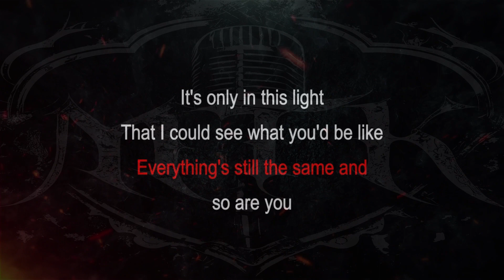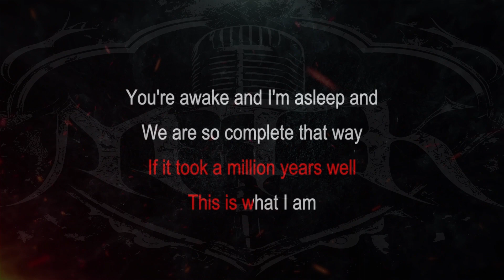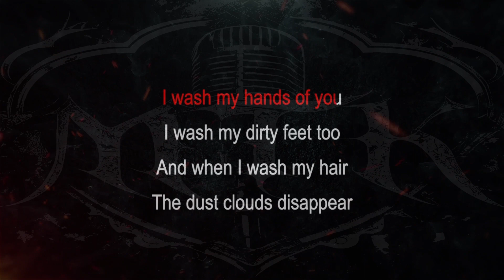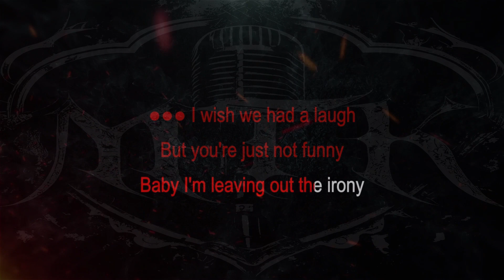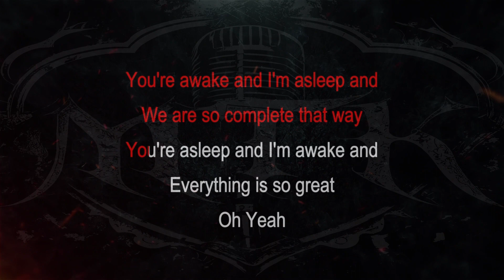Letters To Cleo || Awake [ Karaoke + Instrumental ]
Commissioned by Julie Ann

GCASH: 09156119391